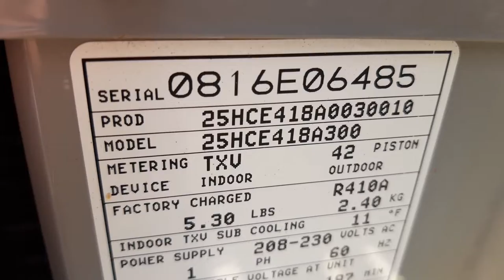2016 Carrier Heat Pump